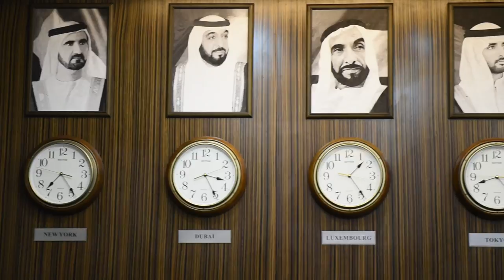DR Zubaidi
This video is about DR Zubaidi